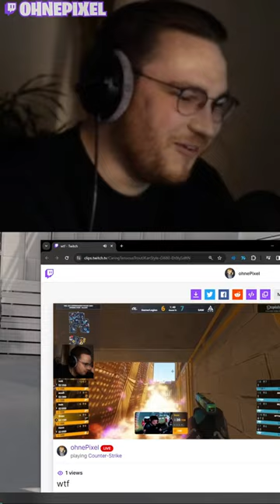OHNEPIXEL REACTS TO HIS VOD SYNCING WITH THE CASTER!